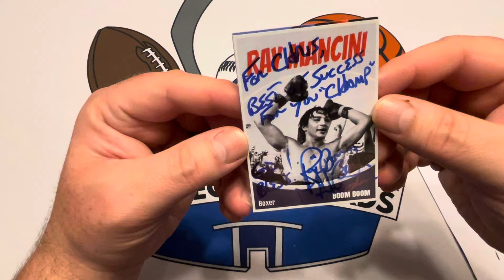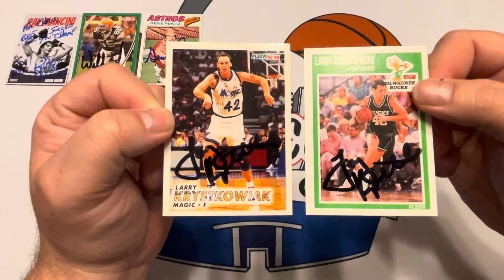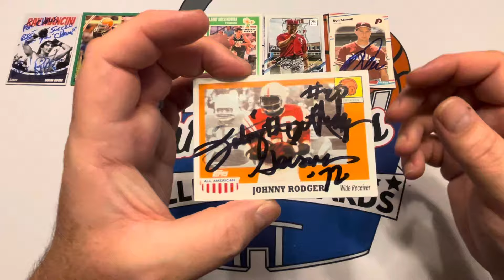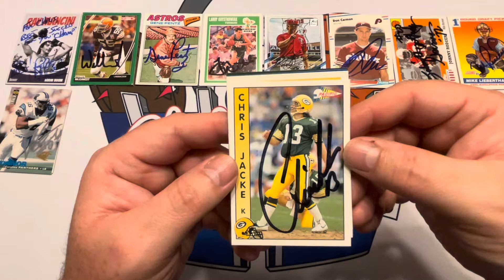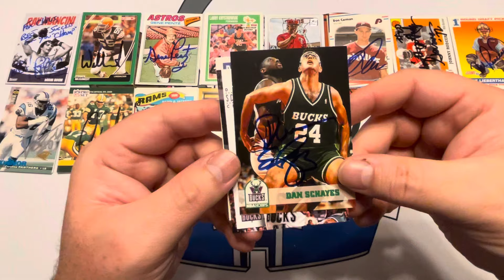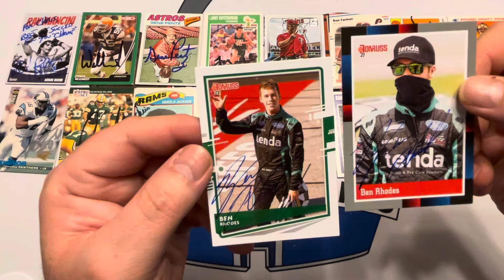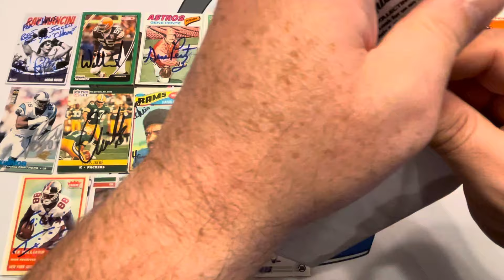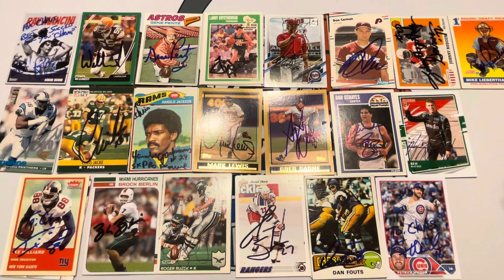21 TTM Returns - HOF RC, Heisman Winner, MLB, NFL, NHL, NBA, NCAA and Boxing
Opening this past week’s TTM returns. We get our addresses from StarTiger, SCF, and Harvey Meiselman’s lists. Our custom cards are made on an app called Rookies.